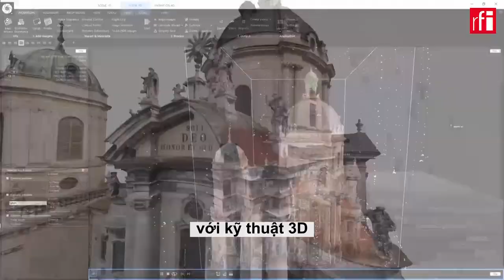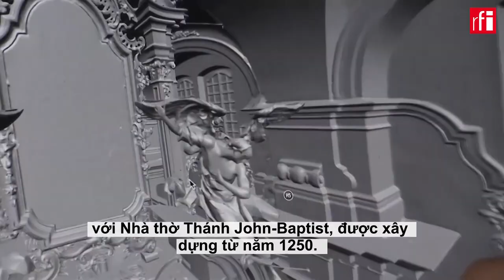Ukraina : Quét 3D để có dữ liệu giúp bảo tồn các công trình văn hóa • RFI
Tại Lviv, lo ngại bị Nga pháo kích, dự án Save Ukrainian Heritage - Cứu lấy di sản của Ukraina – đã được khởi xướng, nhằm thu lại hình ảnh các công trình trong khu phố cổ với kỹ thuật 3D, để bảo tồn di sản được UNESCO công nhận từ năm 1998.